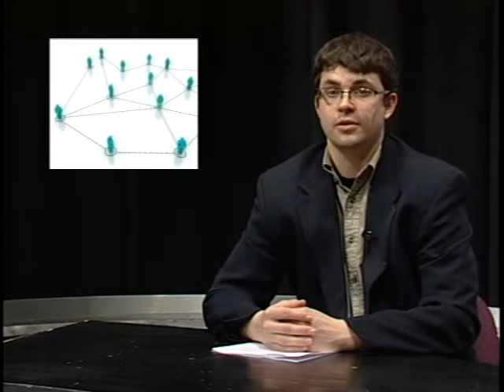KBVR News - March 2, 2011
- March 2, 2011 - With Chris Sept and MacKenzie Allen